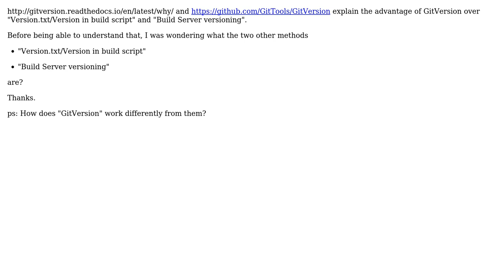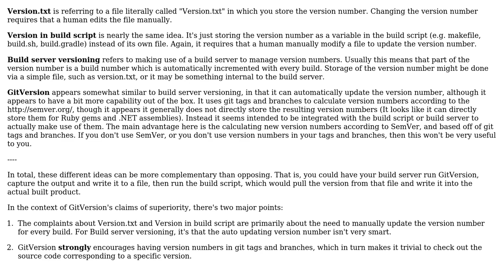Software Engineering: What are "Version.txt/Version in build script" and "Build Server versioning"?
With thanks & praise to God, and with thanks to the many people who have made this project possible! You are responsible for your own actions.